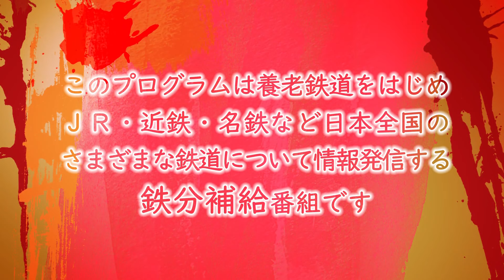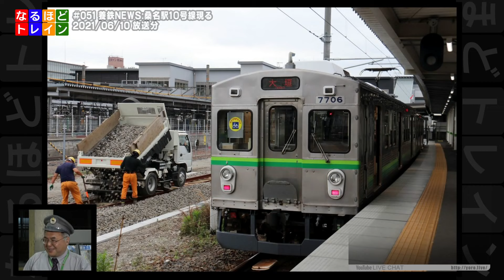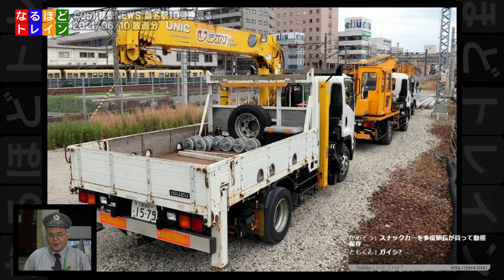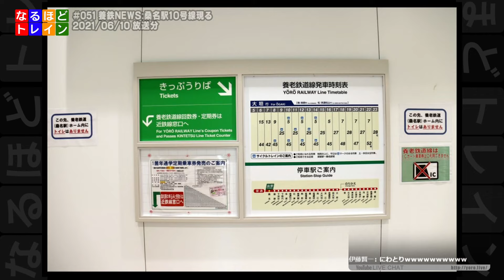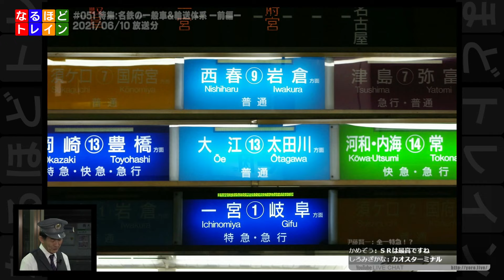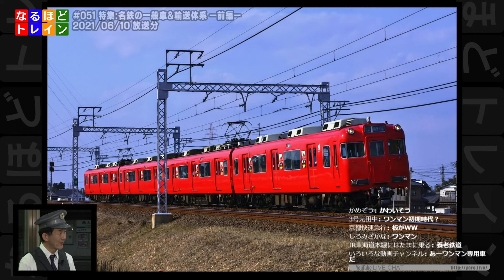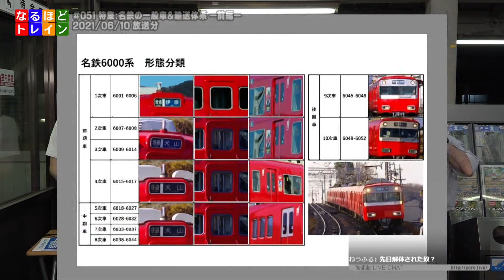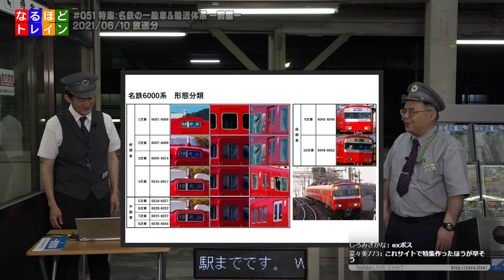[編集版]なるほどトレイン＃０５１ 名鉄の一般車＆輸送体系 ー前編ー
養老鉄道を盛り上げる話題はもちろんのこと、ＪＲや近鉄、名鉄等、日本全国の様々な鉄道について、皆さんからのコメントを交えて、情報発信する鉄分補給番組です。
番組ＭＣ：美濃本郷駅長・多度駅長
企画立案：美濃本郷STATION主宰　美濃本郷駅長
制作技術：NPO法人ヨロスト
協力：養老鉄道株式会社